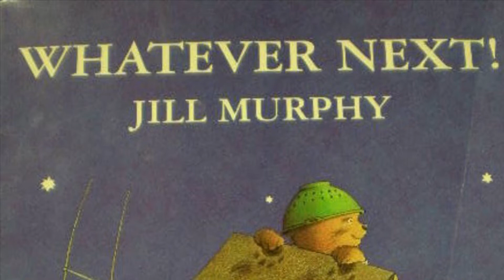Whatever Next (read by Eamon)